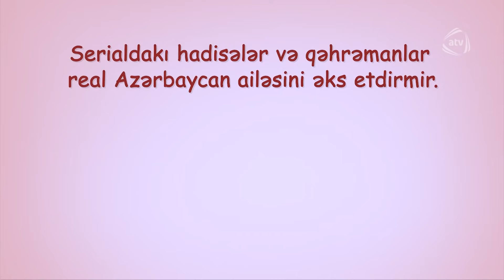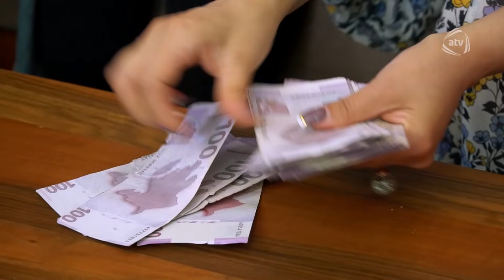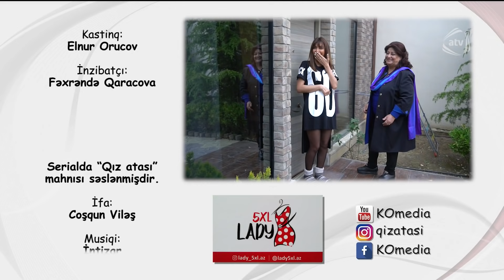Qız Atası - Sahibsiz Pul (229-cu bölüm)